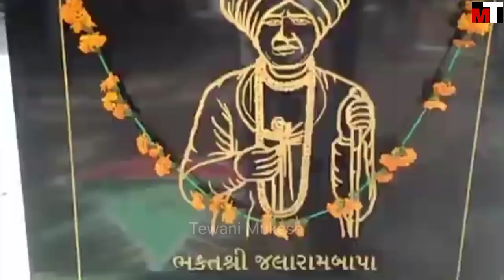Kodinar Jalaram Jayanti Jalso 2021 ! Jalaram Jayanti Virpur ! Ashok Bhayani ! Ram Nam Ke Hire Moti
tewani mukesh

Kodinar Jalaram Jayanti  No Jalso 2021 ! Jalaram Jayanti Virpur ! Ashok Bhayani ! Ram Nam Ke Hire Moti
Jalaram Jayanti Mohotsav 2021 ! Kodinar
Jalaram bapa na parcha
virpur jalaram tample
virpur jalaram jayanti
virpur jalaram mandir
jalaram Jayanti
Jalaram Jayanti virpur
Ashok bhayani
Ram nam ke hire moti
Jalaram Song
Jalaram Bhajan
Jalaram mandir
Jalaram temple
Virpur
jalaram bapa Bhajan
કોડીનાર

પૂરું નામ

 જલારામ પ્રધાન ઠક્કર

 જન્મ

 જલારામ બાપાનો જન્મ 14મી નવેમ્બર 1799ના રોજ ગુજરાત રાજ્યના રાજકોટ નજીકના વીરપુર શહેરમાં થયો હતો.

 શિક્ષણ

 પ્રારંભિક શિક્ષણ તેમની માતા રાજબાઈ ઠક્કર પાસેથી મેળવ્યું હતું જેઓ ખૂબ જ ધાર્મિક હતા અને સંત રઘુવીરદાસજી દ્વારા કહેવામાં આવ્યું હતું, જેમણે તેમની ધર્મનિષ્ઠાની ખૂબ પ્રશંસા કરી હતી, કે તેમના બીજા પુત્ર (શ્રી જલારામ બાપા) ફરજ, નિષ્ઠા અને સારા કાર્યોના પ્રસિદ્ધ હિમાયતી હશે.  રાજબાઈ પાસેથી તેમણે આદર, ધીરજ, આત્મ બલિદાન, ફરજ અને કૃપા શીખ્યા.  ખૂબ જ નાની ઉંમરે એક સંતની મુલાકાતને પાછલા જીવનની જેમ ઓળખવામાં આવી અને યુવાન જલારામ દૈવી પ્રેરિત થયા અને સતત 'સીતા રામ'નો જાપ કરવા અને ભગવાનને પોતાનું જીવન સમર્પિત કરવા લાગ્યા.

 લગ્ન

 જ્યારે જલારામ સોળ વર્ષના હતા અને ઠક્કર પ્રાગજી સોમાઈજીની પુત્રી વીરબાઈને આ ઘટના બની હતી.  જલારામ અનિચ્છા હોવા છતાં, વીરબાઈ ગરીબો વચ્ચેના તેમના કાર્યમાં જલારામની સંપત્તિ સાબિત થઈ અને તેમના સમર્થન, પ્રોત્સાહન અને સખત મહેનત વિના, જલારામને તેમના માર્ગમાં ઘણી વધુ મુશ્કેલીઓ આવી હોત.

 સિદ્ધિઓ

 જલારામે પહેલા તેમના પિતા અને પછી તેમના કાકાઓના વ્યવસાય માટે કામ કર્યું પરંતુ સાધુઓ અને ગરીબો પ્રત્યેની તેમની અત્યંત ઉદારતા માટે બંને દ્વારા તેમની ટીકા કરવામાં આવી.  જલારામની ઈચ્છા કુટુંબ, વ્યાપાર કે ભૌતિક સંપત્તિના બંધનો વિના ભગવાનને સમર્પિત કરવાની હતી.  તેથી તેના પરિવારની મંજૂરીથી તે તેની પત્ની સાથે પવિત્ર યાત્રા પર નીકળ્યો.  જ્યારે તેઓ અઢાર વર્ષના હતા અને ભોજલરામને તેમના ગુરુ તરીકે સ્વીકાર્યા ત્યારે તેમણે ‘સદાવ્રત’ એક એવી જગ્યા શરૂ કરી જ્યાં સાધુઓ અને ગરીબો ગમે ત્યારે ભોજન માટે જઈ શકે.  ખાધા વિના કોઈને ક્યારેય દૂર કરવામાં આવ્યું ન હતું.

 બાદમાં જલારામ બાપા અને તેમની પત્ની વીરબાઈએ વીરપુરની બાજુમાં ખેતરોમાં પોતાનું અનાજ ઉગાડવાનું કામ કર્યું.  નાણાંકીય લાભ માટે તેઓએ લણેલા અનાજને વેચવાને બદલે, જલારામ બાપા અને વીરબાઈએ ચેરિટી હાઉસ ખોલ્યું અને તે અનાજનો ઉપયોગ યાત્રાળુઓ માટે ખોરાક પૂરો પાડવા માટે કર્યો.

 વીરબાઈ ભગવાનના કાર્યમાં જલારામ બાપાની જેમ સમર્પિત હતા.  જ્યારે તેઓએ ઉગાડેલું અનાજ સમાપ્ત થઈ ગયું ત્યારે વીરબાઈએ આશ્રમના મુલાકાતીઓને ભોજન આપવા માટે તેમના લગ્ન સમયે તેમના માતાપિતા પાસેથી મેળવેલા સોનાના દાગીના છોડી દેવાની ખુશી થઈ.

 એવું કહેવાય છે કે એક દિવસ, ભગવાન રામ સાધુના વેશમાં વૃદ્ધ માણસના વેશમાં જલારામ બાપા સમક્ષ હાજર થયા.  જલારામ બાપાએ તેમને જમવાનું આમંત્રણ આપ્યું.  વૃદ્ધ માણસે ફરિયાદ કરી કે તે વૃદ્ધ અને અશક્ત છે અને તેને તેની સંભાળ રાખવા માટે કોઈની જરૂર છે.  તેથી જલારામ બાપાએ તેમની પત્નીને વૃદ્ધા સાથે તેમના પ્રવાસે મોકલ્યા.  તે સ્વેચ્છાએ ગયો.  પ્રવાસીઓની જોડી આખરે એક નદી પાસે આવી.  વૃદ્ધે વીરબાઈને તેની લાકડી અને એક થેલી પકડી રાખવા માટે આપી.  તે પછી ગાયબ થઈ ગયો.  તે જ સમયે જલારામ બાપાને તેમના ઘરે એક અવાજ આવ્યો કે, તે ભગવાન રામ પોતે જ જોવા આવ્યા હતા કે શું તેઓ લોકો કહે છે તેટલા સારા છે.  તેણે સાબિત કર્યું હતું કે તે હવે તેની પત્નીને લાવી શકે છે.  વીરપુરના જલારામ બાપા આશ્રમમાં લાકડી અને થેલી હજુ પણ પ્રદર્શનમાં છે.

 ઘણા લોકો માને છે કે જલારામ બાપા દ્વારા સાધુઓ અને અન્ય યાત્રિકોને આપવામાં આવેલ ભોજન સ્વર્ગના દરવાજા સુધી પહોંચશે.

 એટલા માટે, આજે પણ વીરપુરમાં આવેલ જલારામ બાપાનો આશ્રમ હજારો યાત્રિકોને એક સાથે ભોજન આપવાનું ચાલુ રાખે છે, અને ગમે તેટલા લોકો હોય તો પણ રસોડામાં ક્યારેય ખોરાકનો અભાવ નથી થતો!

 મૃત્યુ

 1881 માં પ્રાર્થના કરતી વખતે.